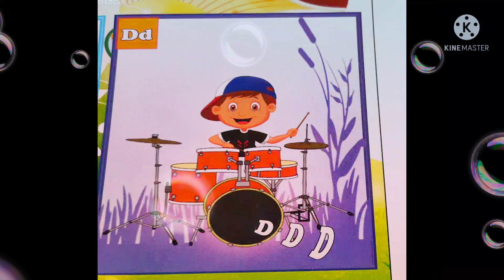Phonics Unit 2 A Quick Recap